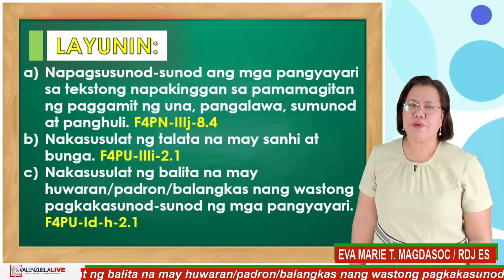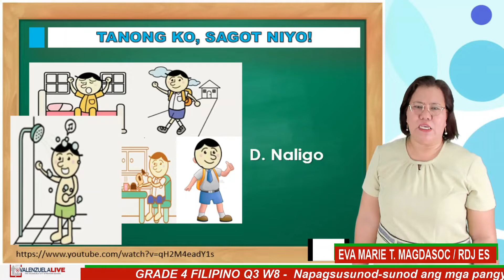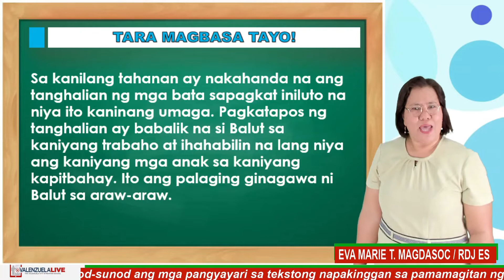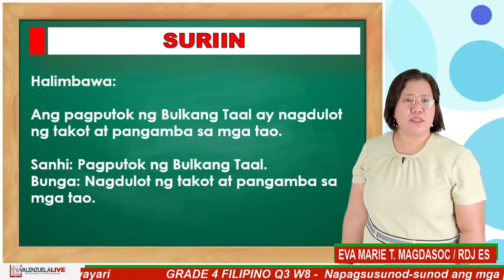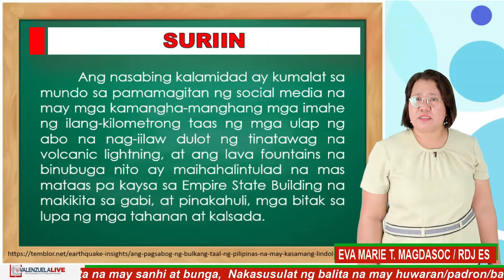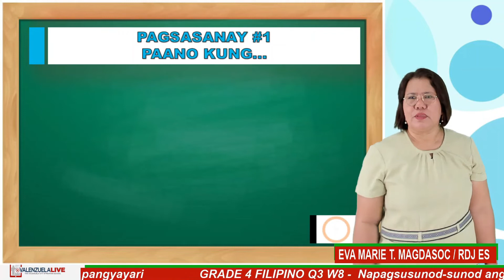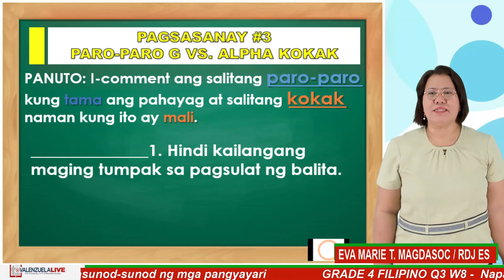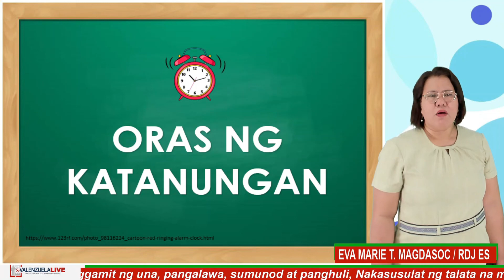GRADE 4 FILIPINO Q3 W8 - NAPAGSUSUNOD SUNOD ANG MGA PANGYAYARI SA TEKSTONG NAPAKINGGAN SA PAMAMAGIT